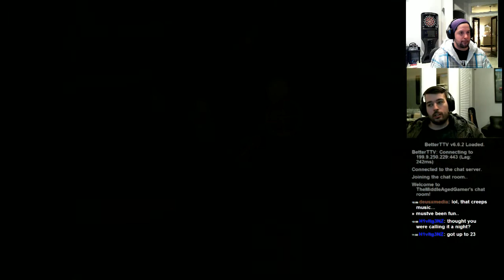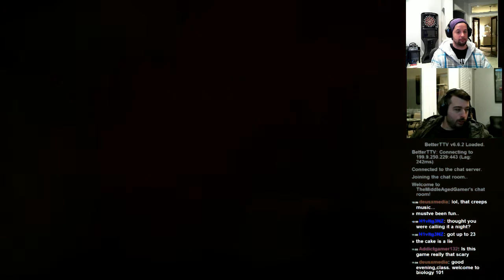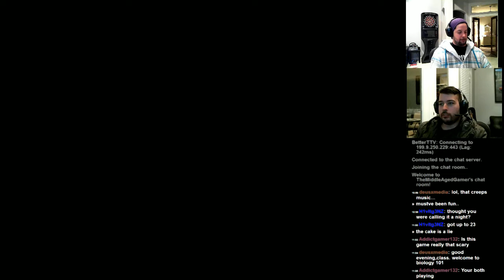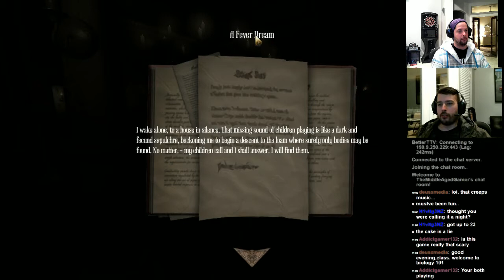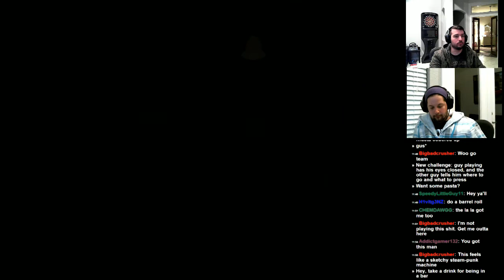Amnesia: A Machine For Pigs - Live Streaming & Drinking - Part 1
Part of my 5+ hour live stream from 1/25/2013. This game is scary as hell and it was made worse by the hours of drinking before hand.

Players:

1) The Middle Aged Gamer
2) DVSMyWillBeDone

Twitch TV - Live streaming every Saturday starting around 7pm (CST)

Steam: The Middle Aged Gamer (Make sure to put spaces)
Origin: MiddleAgedGamer
PSN: BlacknRedGT

Game play PC Specs:

32 GB [8 GB x4] DDR3-1600
NVIDIA GeForce GTX Titan - 6GB
ASRock X79 Extreme9 Motherboard
NZXT Kraken X40 Liquid CPU Cooling System w/ 140mm Radiator
Overclocked 20%

Recording PC Specs:

16 GB [4 GB X4] DDR3-2133 Memory
NVIDIA GeForce GTX 670 - 2GB - EVGA FTW (x2)
Gigabyte GA-X79-UP4 Motherboard
Overclocked 20%